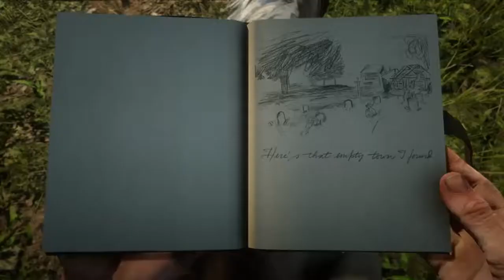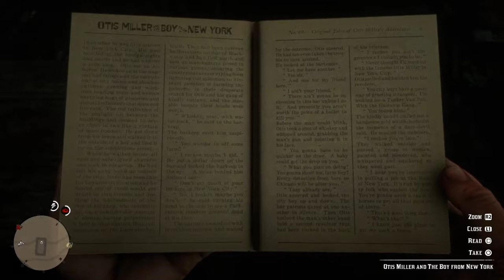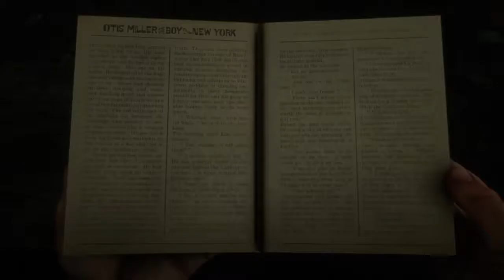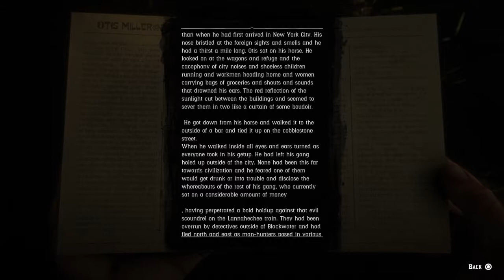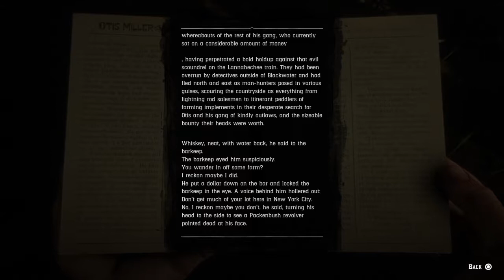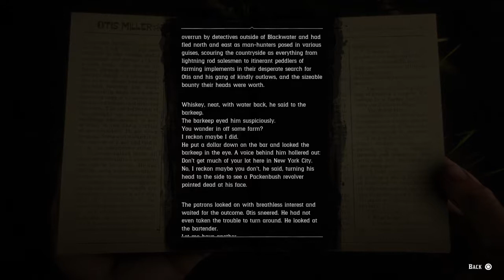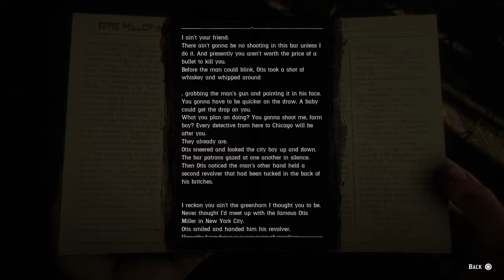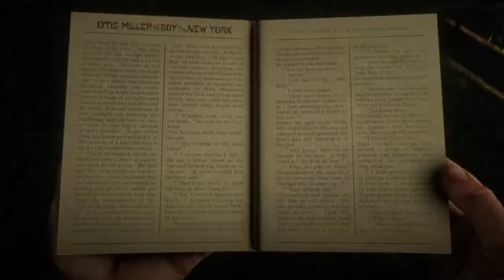Black Belle - Red Dead Redemption 2 P44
Today I go looking for Black Belle, one of the gunslingers Levin wants me to find.